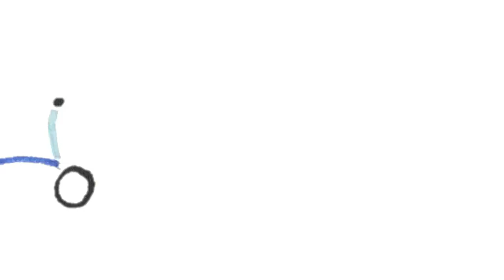Hello Okinawa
Made this animation to record a fun trip and the beautiful Okinawa underwater.